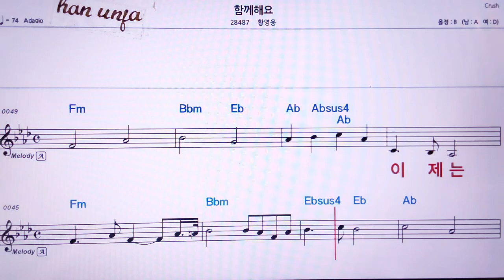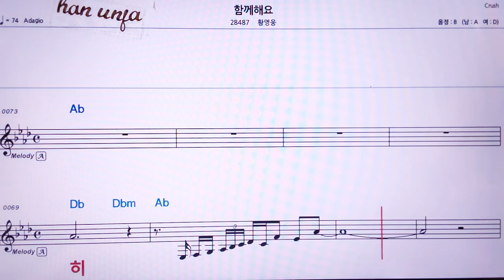💖함께해요/황영웅 👍MR,유투브 노래방, 가라오케, 악보, 코드, 가사 ,Karaoke,반주